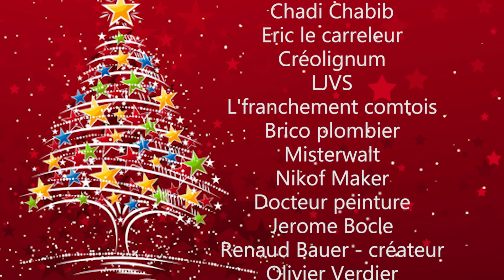Le Youtube Rewind des Makers Francophones - 2018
Cette vidéo est la collaboration entre 32 youtubers makers francophones, pour vous remercier de cette année sur youtube et vous souhaiter des joyeuses fêtes.
Milles mercis, on se retrouve en 2019 !!

Et continuer de liker, commenter et partager nos vidéos, c’est notre plus belle rémunération !

— La vidéo a été entièrement éditée par LJVS —